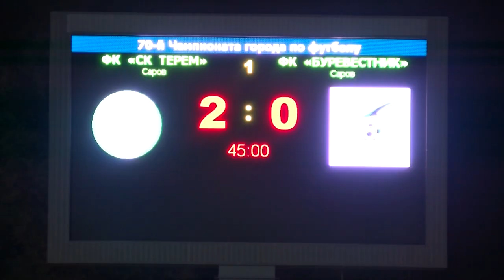Финал Чемпионата города по футболу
Команды "Терем" и "Буревестник" сразились за звание Чемпиона города по футболу.